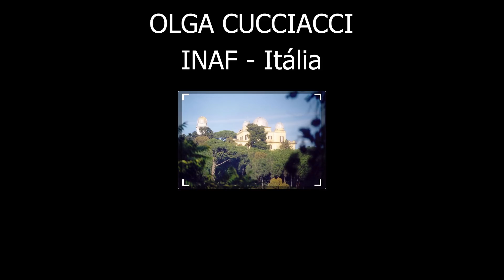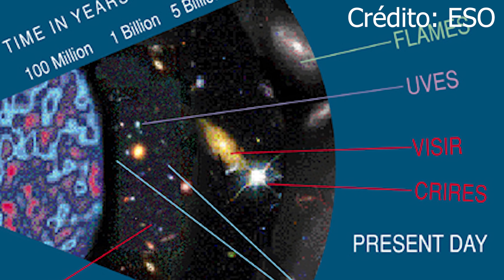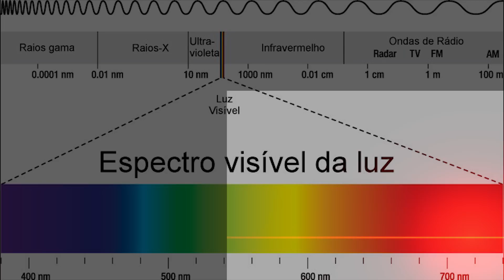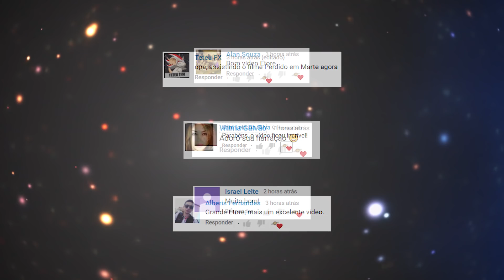#41 - Hyperion - superaglomerado de galáxias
Hyperion é o proto-superaglomerado de galáxias mais próximo do Big Bang, veja neste vídeo porque esse colossal objeto cósmico é tão importante para o estudo e compreensão do Universo.

Crédito:
NASA, ESO,

Compre seu telescópio:

Teste seu Kindle ilimitado por 30 dias:

Curta minha página no Facebook:
Digite: Eventos Astronômicos ou